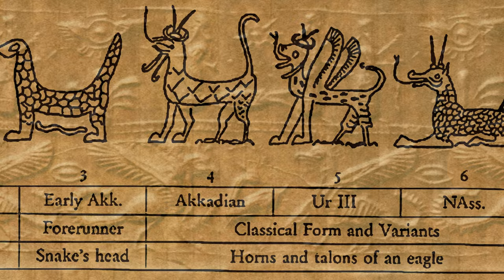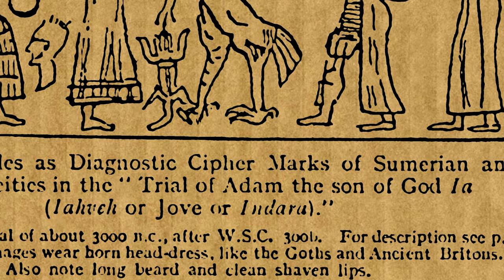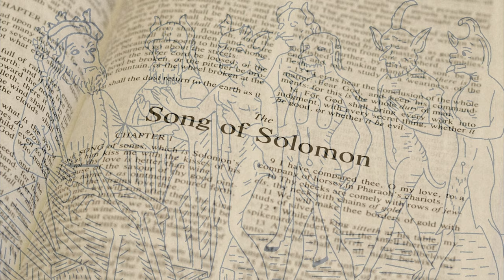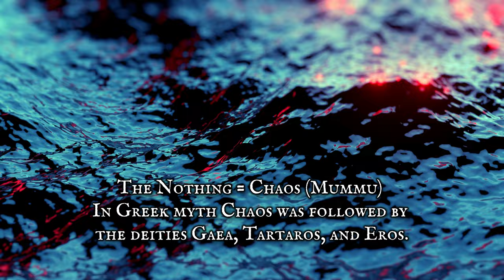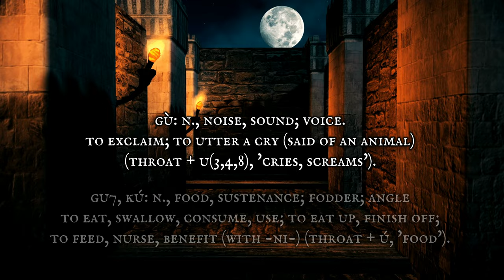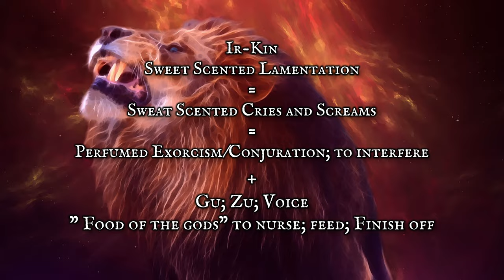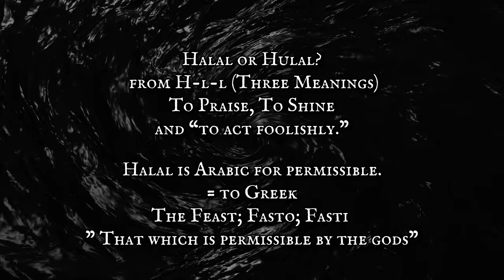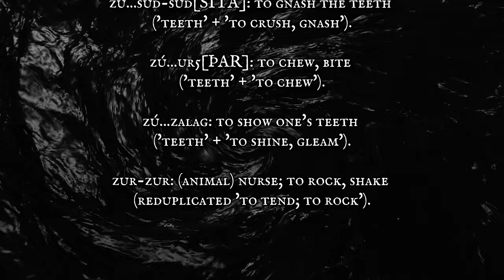The Anunnaki And The Jealous god - Marduk Irkingu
In this video, I uncover the true intentions behind the Jealous Anunnaki god, as well as the meanings of IRKINGU and IRQINGU from the Sumerian Akkadian language. The 44th name of Marduk, Irkingu, sheds light on information related to this deity. Additionally, we explore the connections between Irin or "watchers" and the Lamentation Rite.

According to Ancient Babylonian mythology and religion, Irkingu was the deity who took away Kingu, the adversary of the gods and opponent of the god Marduk. Today we look at the name in great detail. Enjoy! @AncientMysteryChannel

Ancient Mystery Channel by A. Christie